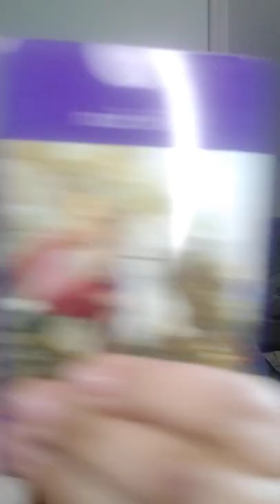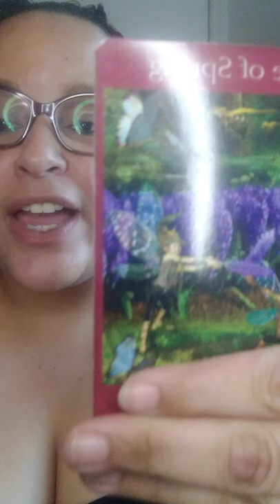readings and collective messages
book with me
Da Water Goddess